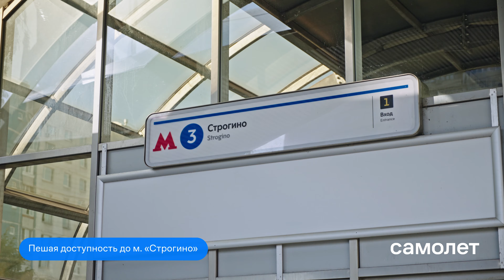«Спутник» / Всё о проекте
Концепция застройки квартала «Спутник» принадлежит всемирно известному бюро de Arhitekten Cie (Нидерланды). Ядром комплексной застройки предполагается сделать общественный центр, а пространство квартала объединят две опорные точки: набережная и центральная площадь, которая будет использоваться и в качестве школьных спортивных площадок, и как городской парк.

Корпуса первой очереди строительства разработаны именитыми российскими архитектурными бюро – АБ «Остоженка» и ТПО «Резерв», которые известны не только проектами в сегменте «комфорт», но и жилыми комплексами «премиум-класса». Дома первой очереди – это три башни на едином стилобате, по периметру которого находятся магазины и кафе, а в двух подземных уровнях – паркинг.
Квартал «Спутник» обладает отличной транспортной доступностью. В 1,7 км (20 минут пешком) от него — станция метро «Строгино», в 3 км — «Мякинино». Он находится вблизи удобной транспортной развязки: собственный выезд на МКАД, Мякининское и Новорижское шоссе, по проспекту Маршала Жукова можно добраться до центра Москвы всего за 20 минут.

Из окон домов открывается великолепный вид на Липовую рощу и Живописную бухту. Из квартала будет собственный выход в рощу, где будут организованы экотропы, беговые и велодорожки, спортивно-оздоровительная площадка и панда-парк.